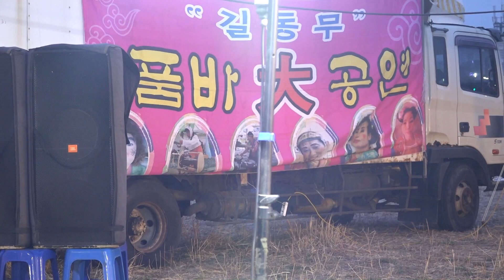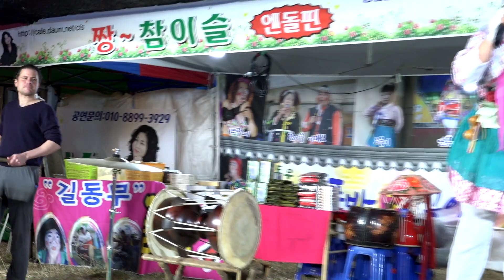신입품바 노을이 - 2018, 경주 벚꽃축제 리허설공연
설명: 이대봉품바공연단